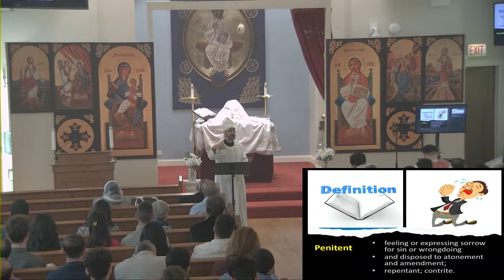Live Differently - Penitent